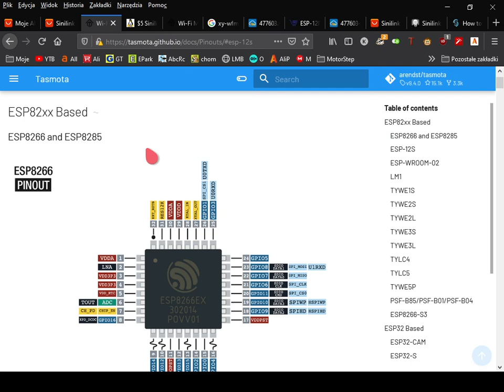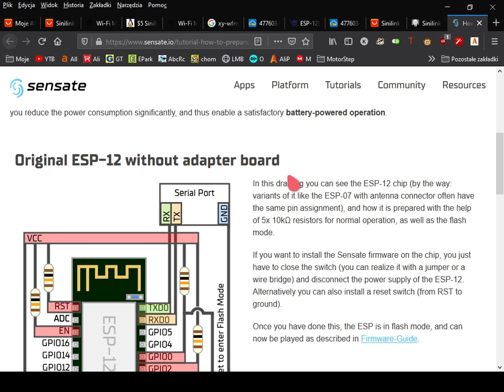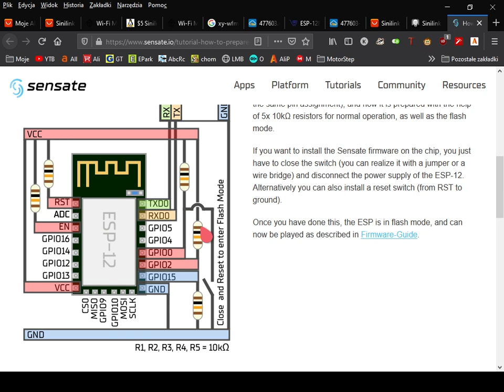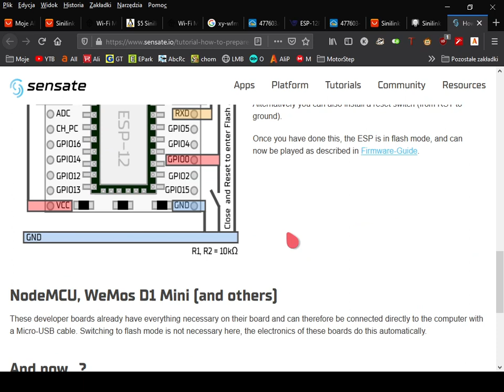Sinilink ESP-12F WIFI - Uszkodzony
Niestety ale długo nie pobawiłem się tym modułem a szkoda bo udało mi się go sparować z aplikacja i troszkę się pobawiłem.

Płytka upadla mi z biurka na podłogę i odpadł kondensator...C1. Niestety po wlutowaniu wymiarowo kilku..przynajmniej 10 kondensatorów z rożnych płytek PCB nie udało się uruchomić modułu. Co do jakości pol lutowniczych to kondensator prawie nie był przylutowany do pola. Bylo widać praktycznie nowa nie naruszona warstwę do której miał się przylutować. Chińczyk za mało przygrzał? Chyba tak..

Na razie płytka idzie w kąt...a szkoda.

Cos o flashowaniu esp...

Tasamota...